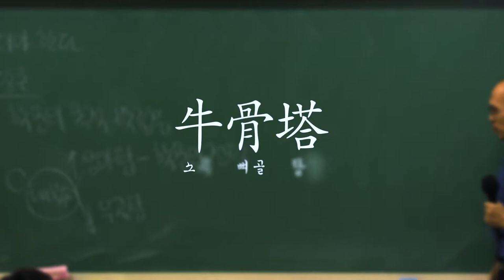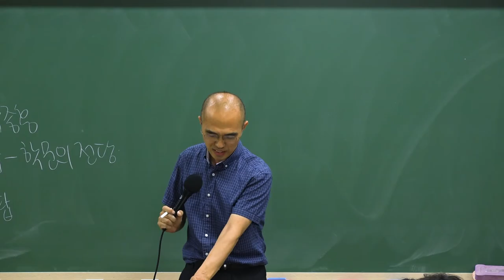니가가라 사이버! 김상곤쌤 역시 사담대잔치 합류^^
와우고시의 새로운 영상콘텐츠인 사담으로 머리식히자! 사담 대잔치!

선생님들만의 재미난 사담으로 에너지를 충전하세요